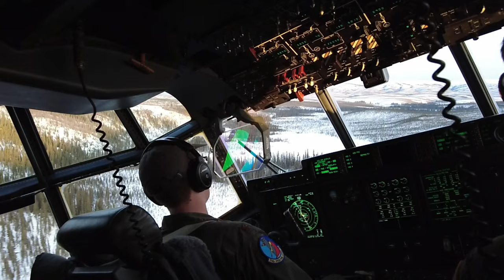Witness Brave Soldiers Conquer the Arctic with JPMRC Training!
The JPMRC is a training exercise that aims to enhance the, interoperability between U.S. joint services and allies by, fielding realistic training scenarios in freezing arctic conditions. B-roll footage of, HALO jumps and flights over Alaska.

374th Airlift Wing supports JPMRC 23-02 b-roll HALO jumps
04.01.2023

Film Credits: Video by Senior Airman Manuel Zamora
374th Airlift Wing Public Affairs